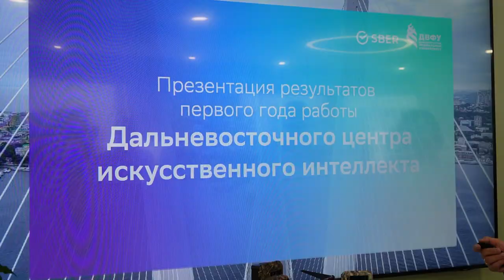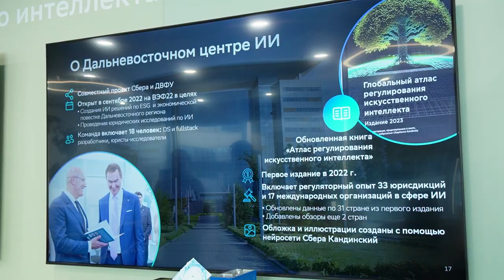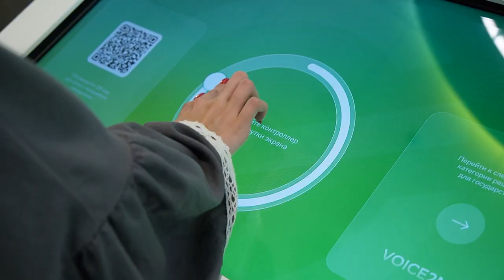ВЭФ-2023. Искусственный интеллект для корпоративного блока.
Президент, председатель правления Сбербанка Герман Греф в рамках Восточного экономического форума посетил Дальневосточный центр искусственного интеллекта и ознакомился с ключевыми проектами. Напомним, Сбер и ДВФУ открыли центр ровно год назад. Одним из первых значимых результатов стала разработанная специалистами центра модель по мониторингу циклонов.